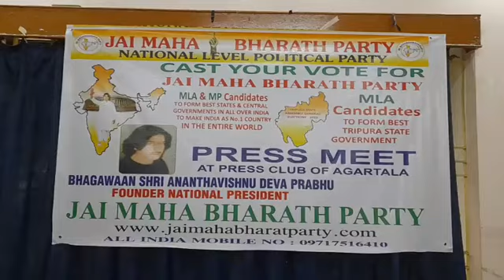JAI MAHA BHARAT PARTY এর সাংবাদিক সম্মেলন